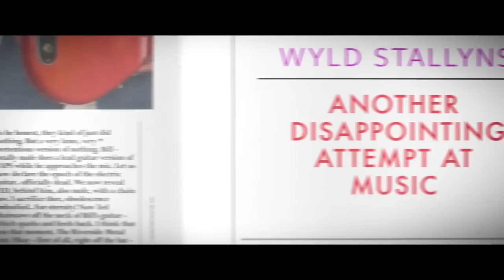Bill & Ted Face the Music Exclusive - First 6 Minutes | FandangoNOW Extras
Check out the exclusive first 6 minutes of Bill & Ted Face the Music starring Keanu Reeves!

Starring: Keanu Reeves, Alex Winter, Samara Weaving
Directed By: Dean Parisot
Synopsis: The stakes are higher than ever for the time-traveling exploits of William "Bill" S. Preston, Esq. (Alex Winter) and Theodore "Ted" Logan (Keanu Reeves). Yet to fulfill their rock and roll destiny, the now middle-aged best friends set out on a new adventure when a visitor from the future warns them that only their song can save life as we know it. Along the way, they will be helped by their daughters, a new batch of historical figures, and a few music legends!